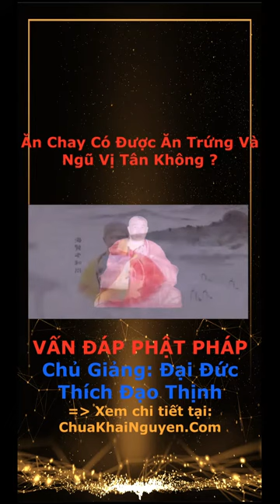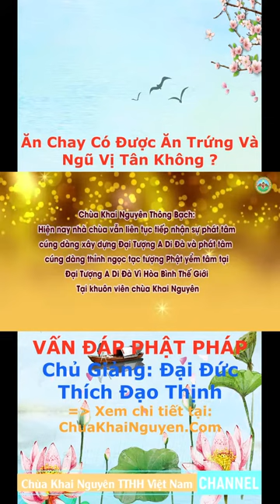Ăn Chay Có Được Ăn Trứng Và Ngũ Vị Tân Không? 9x16 đăng lên MXH